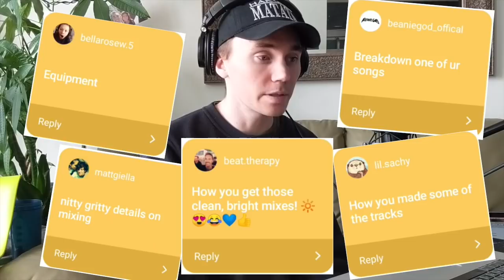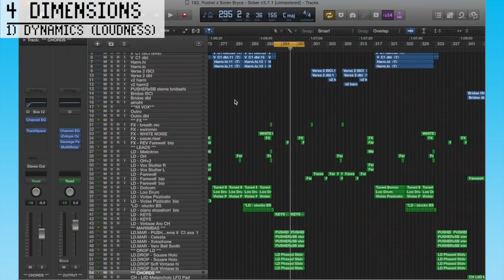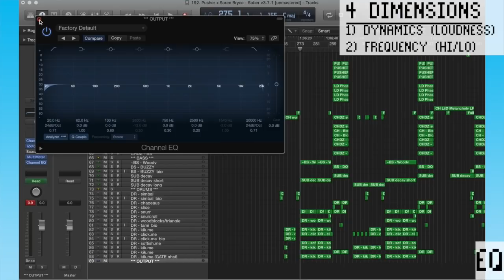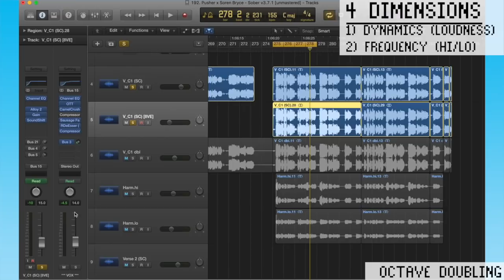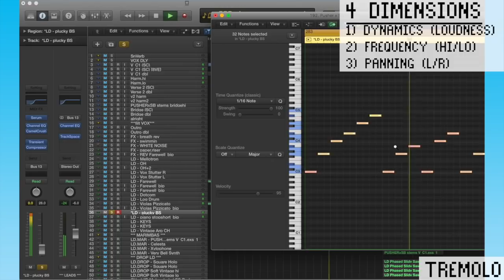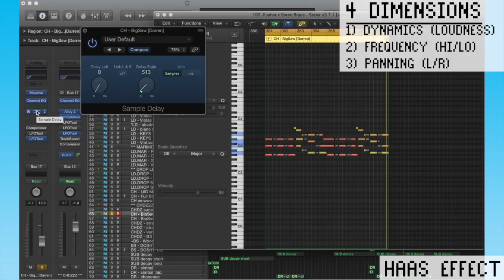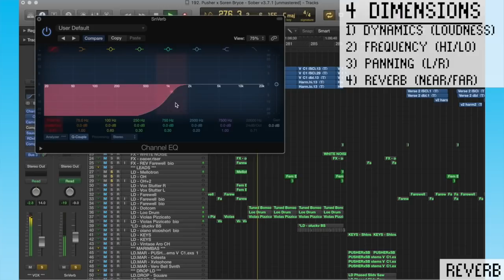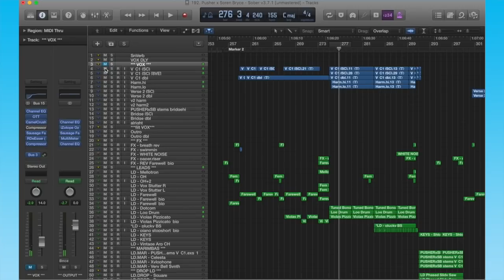How I Get Clean, Punchy Mixes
Here's an overview of the tricks so you don't waste half an hour if you already know all of these:

A/B Comparison with and without (0:40)

Overview (1:41)

DYNAMICS (4:45)
- Levels (duh)
- Compression (to prevent masking)
- Sidechain Compression (to help focus sounds come through)
- Xfer - LFO Tool (pulsing chords and creating space for the kick)
- Wavesfactory - Trackspacer (making space for focus sounds)
- AudioDamage RoughRider - NY/Parallel Compression (on drums specifically)
- Native Instruments - Transient Designer (pluck and impact)

FREQUENCY (11:05)
- EQ (mostly avoiding low end mud)
- Xfer - OTT (brightness)
- Cymbal/White Noise (impact, risers)
- Wavesfactory - Trackspacer (clearing space for focus sounds)
- Waves - Soundshifter Pitch (Octave Doubling)
- Chord Impact (announcing a big section)
- Key Choice (relative to instrument ranges)

PANNING/HORIZONTAL SPECTRUM/LEFT+RIGHT (16:13)
- Panning (avoiding clashes)
- Tremolo/Autopan (width)
- Haas Effect (width)
- Chorus (width)
- Dimension Expander (width)
- Balancing Instruments L/R (width & avoiding clashes)

REVERB/DEPTH (21:35)
- Reverb (natural environment)
- Dimension Expander (a cool in between)
- Delay (less CPU environment)
- Mitigating Reverb Masking (tricks to keep your sounds from being masked by their reverb)

Wrap-Up (26:02)